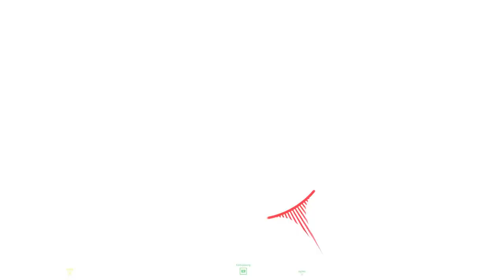Gramy w World War 3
Polska strzelanka studia Farm 51 prezentuje się naprawdę nieźle.